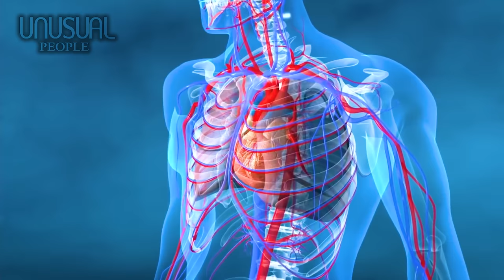5 UNUSUAL PEOPLE IN THE WORLD PART 128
00:00 – Introduction
00:43 – Number 5: Kirsty Brown
02:32 – Number 4: Shaun Ross
04:14 – Number 3: Iskra Lawrence
06:09 – Number 2: Liang Xiuzhen
07:44 – Number 1: Emilie-Lea Hayward
A man with albino, but won them all and became a professional model.
An overweight girl but still became a famous model.
An old lady with a big horn like a unicorn
A little girl only eating yogurt instead of all the food that one person needs in a day.
And a girl who can sleep whenever she finds attractive guys.